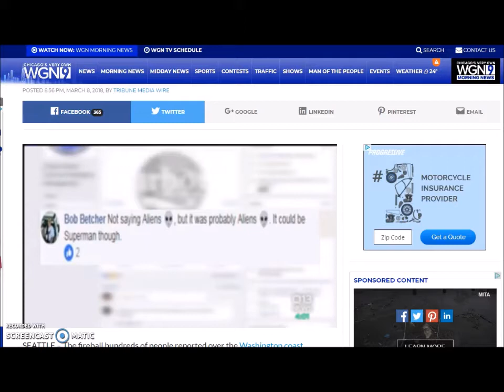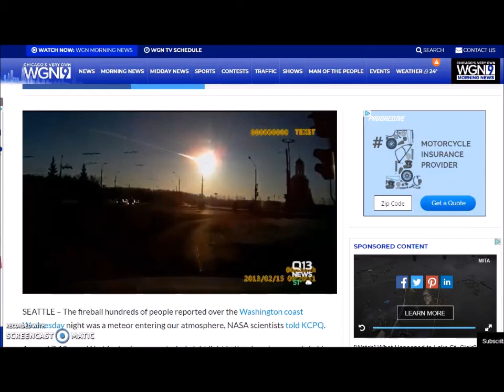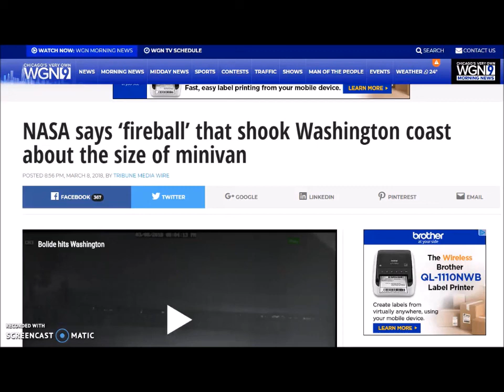Sonic BOOM! Meteor The Size Of Mini Van Off Washington Coast